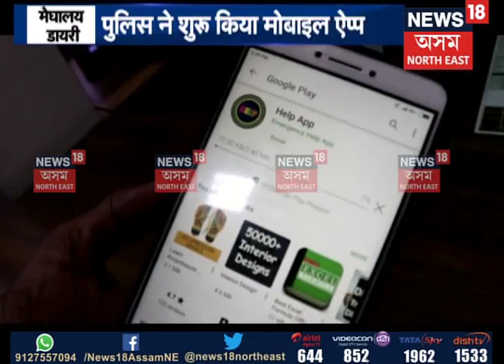North East Scan 30.08.2018 P-1